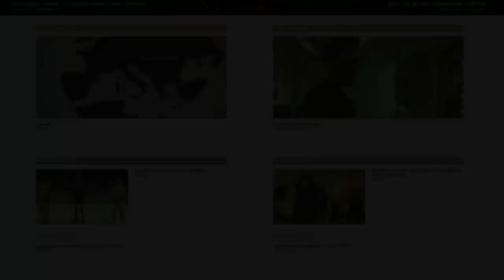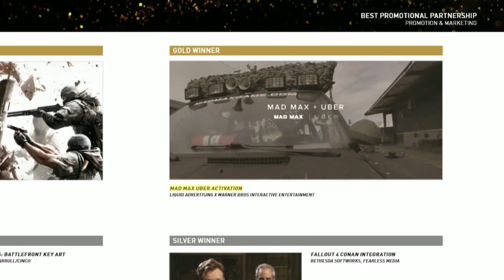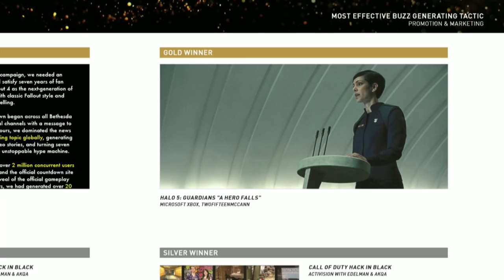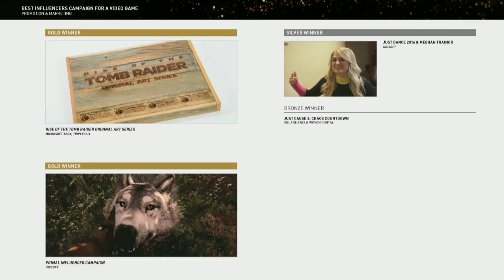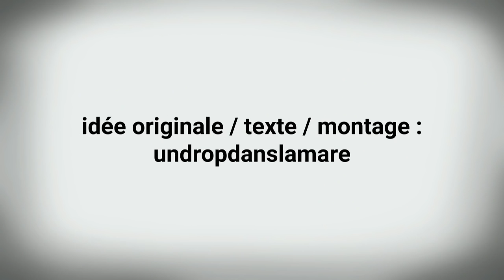Free2Pay #76 : Game Marketing Awards 2016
Une semaine après avoir parlé de la précipitation d’EA à sortir Star Wars Battlefront, des événements liés à Lynn and the Spirit of Inao et du marketing selon Big N, l’équipe d’UnDropDansLaMare revient avec son épisode 76 de Free2pay.

A nouveau, il s’agira cette semaine d’un épisode un peu particulier puisqu’il se concentrera sur la Game Marketing Awards 2016 au cours de laquelle les professionnels du marketing ont reçu des trophées pour honorer les meilleures campagnes de promotion de jeux vidéo. Et entre Mad Max, Just Cause 3, Deus EX Mankind Divided, Fallout 4, Halo 5 : Guardians et Ubisoft... il y a vraiment de quoi ironiser, « colérer », s’offusquer et on en passe...